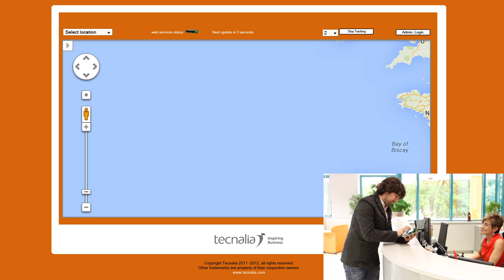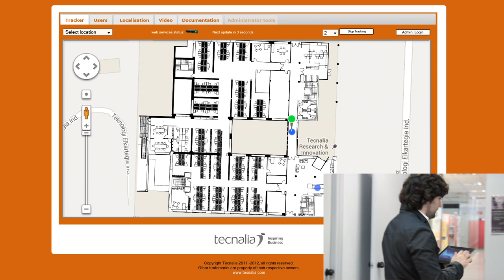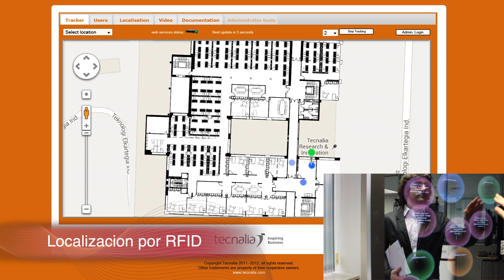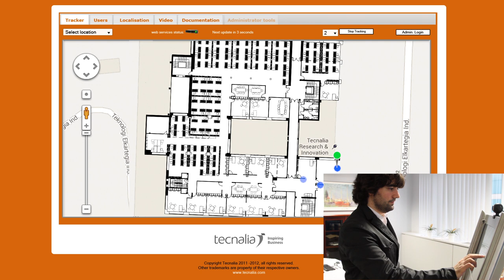Future Internet II: Demostrador de localización en interiores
Future Internet II es un proyecto de investigación estratégica cofinanciado por el Gobierno Vasco a través del Programa Etortek. Su objetivo es avanzar en el desarrollo de la Internet de las Cosas. En este vídeo presentamos un demostrador de localización en interiores que ha sido desarrollado dentro del proyecto.